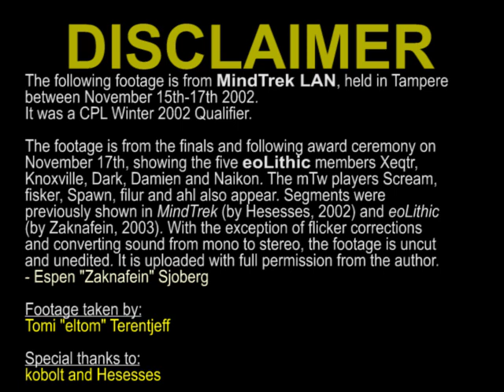eoLithic (and mTw.se) at MindTrek LAN 2002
This footage was taken during the final day of MindTrek LAN, on November 17th 2002. It shows eoLithic winning the finals against mTw.se, as well as the subsequent award ceremony for both teams. The event was held in a bomb shelter and was a CPL qualifier - the winner got a ticket to CPL Winter 2002, held in Dallas, USA.

The footage was taken by Tomi "eltom" Terentjeff and is uploaded with his permission. Except for a few minor corrections, the footage is untouched and unedited (the sepiatone footage at the end is the original).

eoLithic players featured:
Lars Olaisen aka "Naikon"
Hallvar Dehli aka "Knoxville"
Jørgen Johannessen aka "XeqtR"
Ruben Bielenberg aka "Dark"
Knut Magnus Hovden aka "Damien"
(element had left the team prior to MindTrek and rejoined after CPL, so he is not featured here)

mTw.se players featured:
Patrick Roth aka "Scream"
Christer Eriksson aka "fisker"
Abdisamad Mohamed aka "Spawn"
Adrian Gonzalez aka "filur"
Michael Korduner aka "ahl"

If there is sufficient interest I can add subtitles, but for the most part they are calling strats and saying casual things after winning.

Special thanks to kobolt, who originally game me the footage back in 2003, and to Hesesses for his MindTrek movie.